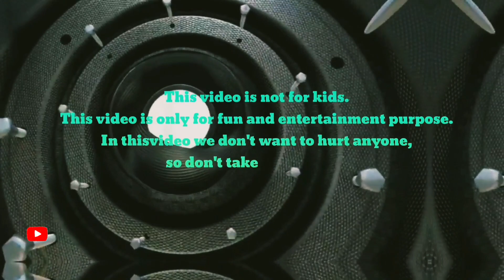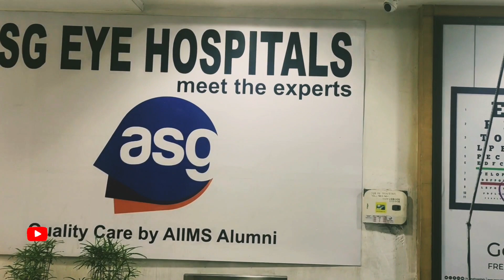জীবনটাই বদলে গেলো আমাদের | Jibontai Bodle Gelo Amader | Our Life Has C | Eye Hospital Kolkata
Eye Hospital.
Eye Hospital Kolkata.
Kolkata Vip Road.
Eye Hospital Kolkata Vip Road.
ASG Eye Hospital Kolkata.